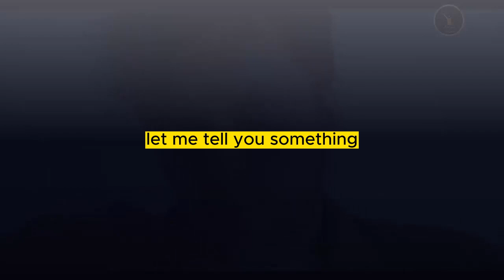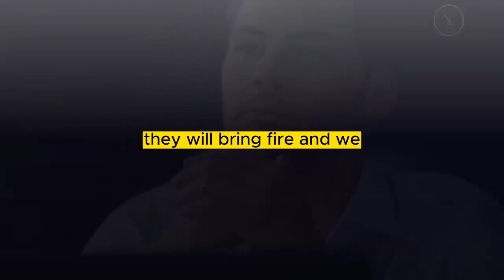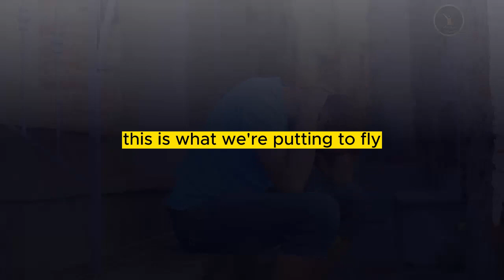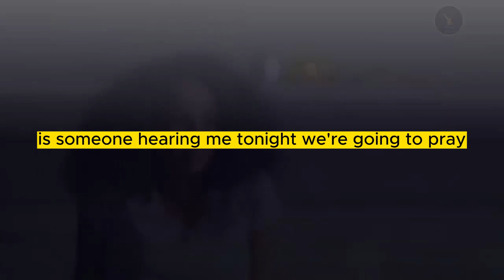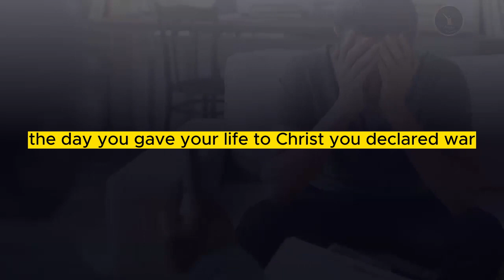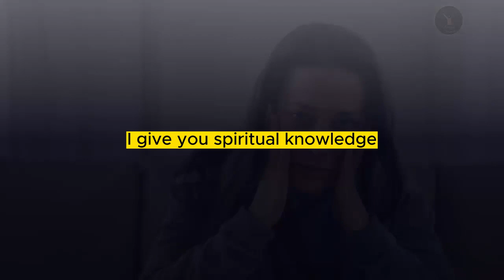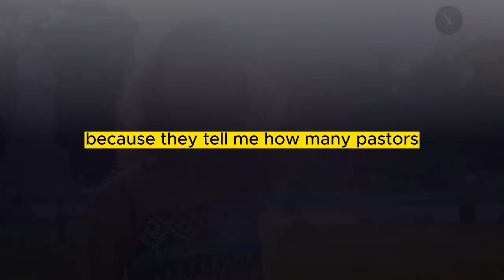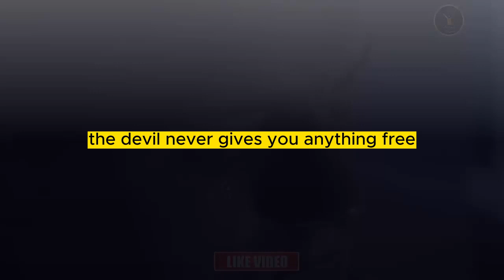IF YOU HAVE WET DREAMS DO THIS IMMEDIATELY | APOSTLE JOSHUA SELMAN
Apostle Joshua Selman is the President/ Founder of Eternity Network International

In this video Apostle Joshua Selman :IF YOU HAVE WET DREAMS DO THIS IMMEDIATELY

Video: originally produced by Life Impact Media
Footage:  images, pictures and animation videos licensed and authorized through story blocks